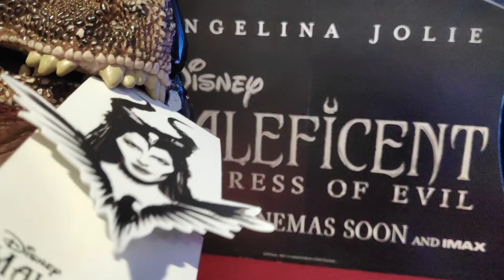Maleficent - Mistress of Evil Bite-Sized Movie Review! No spoilers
I enjoyed the first Maleficent and the second one has more magic, more displays of power and, with it, more violence and destruction.  My goodness, this is Disney?  But then it's about the Mistress of Eeeeevil!

To be honest, Michelle Pfeiffer's Queen Ingrith is the one to watch out for.  Fascinating.  Aurora has more to do this time, even more screen time than Maleficent?  Strange.  And Prince Phillip changed?

There's lots of niggling little bits, small things that could have been changed to improve story bits, and there's a tonal shift by the end but, overall, greatly enjoyed this malevolent adventure, hehe